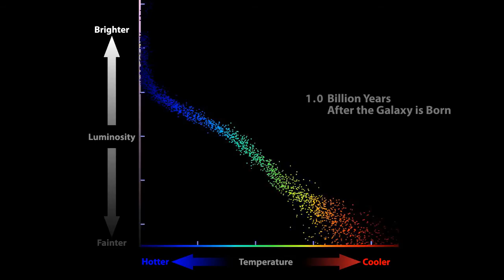Animated movie traces evolution of stars in dwarf galaxy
This movie shows the evolution of the stars in Leo IV, a dim dwarf galaxy in the halo of our Milky Way galaxy. The NASA/ESA Hubble Space Telescope measured the ages of these faint stars in Leo IV and two other similar galaxies, dubbed ultra-faint dwarf galaxies. The Hubble observations revealed that the stars in all three galaxies are more than 13 billion years old, almost as old as the 13.7-billion-year-old universe.

Credit:
NASA, ESA, T. Brown (STScI)